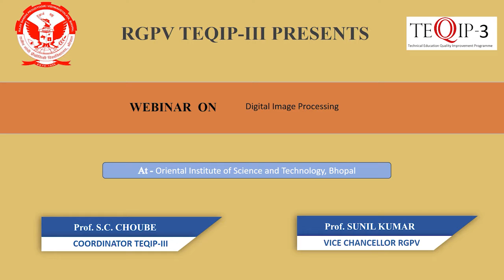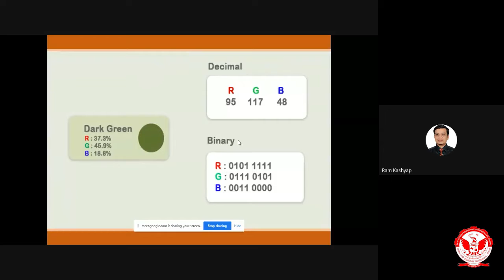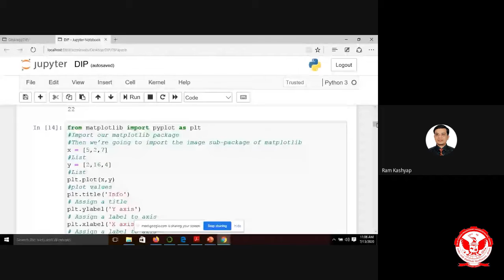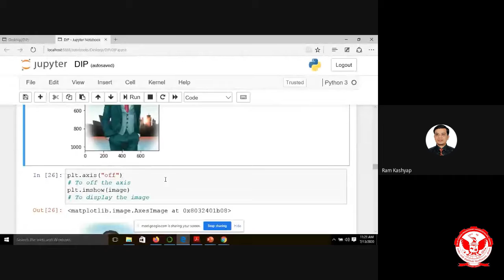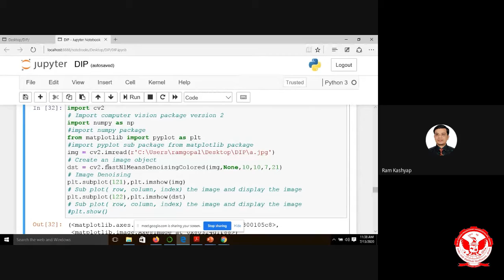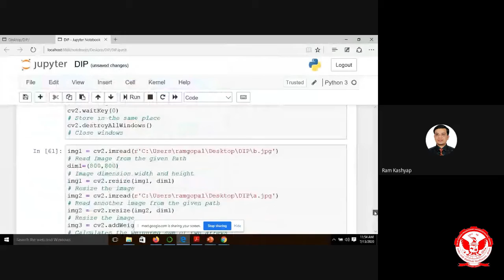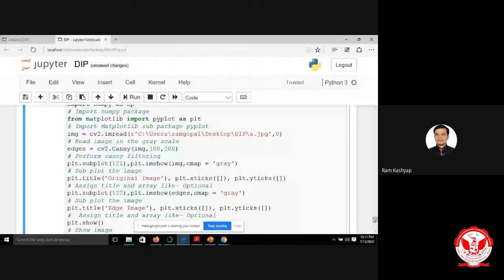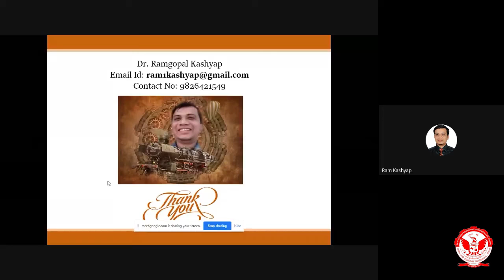Digital Image Processing 01